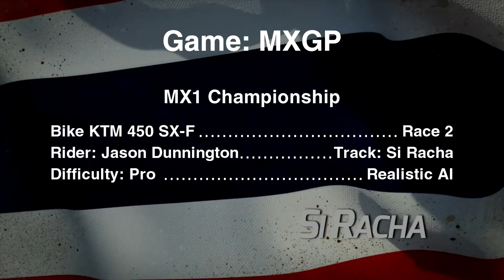MXGP MX1 Championship Series Race 2 at Si Racha in 1st person!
presents a full Championship MX1 Series 5 lap single race event in MXGP on the PC. Race one starts in Losail, Later I learn how to work with the AI to make this very challenging for even the fastest riders! All events run with Realistic AI, and pro physics. Rider is Jason Dunnington running in first person view. Bike KTM 450SX-F.  No commentary will be done throughout the entire series. Hope you all enjoy!!

PC specs: Asus P8Z68-V LE Motherboard, 60gig SSD cache as ram, 1tb HD, Intel i5 2500k, 16gig's ram, Asus Radeon HD7970,